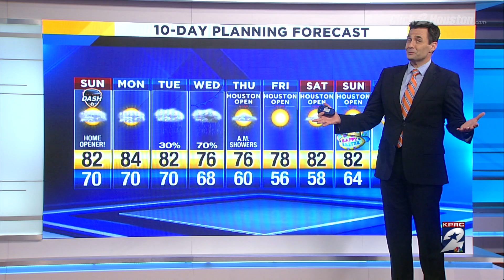Cloudy and warm with temperatures in the 80s Monday